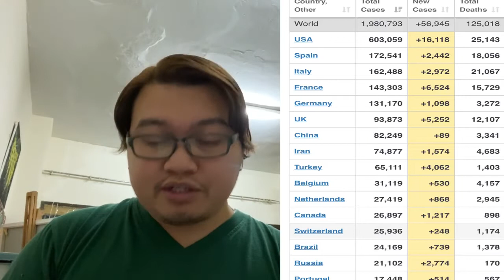🔴MGA PANGYAYARI SA SAUDI ARABIA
Bilang ng mga positibo lalong tumataas!!

Mensahe sa lahat ng Frontliners!! Maraming Salamat po sa inyong lahat!!

Palagi pa din Magiingat KABAYAN!!

MGA LEHITIMONG PAGE.

PHIL. EMBASSY IN SAUDI -

SAUDI GAZETTE -

ARAB NEWS -

DOLE CASH ASSISTANCE IPAPAMAHAGI NA!!

GOOD NEWS

Exit/Reentry Visa Extension

Marvh 31 Update

Polo Riyadh Dinumog

CREDITS TO : SAUDI GAZETTE
CREDITS TO : D.O.H PHILIPPINES

Saudi Gazette
Arab news
Saudi Buzz
Philippine Embassy In Riyadh